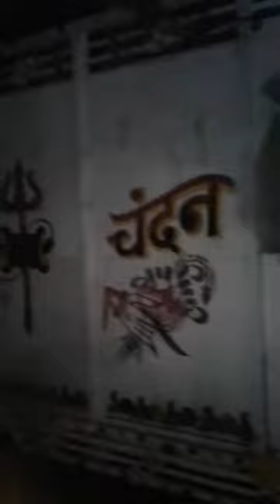Kalimela markunda मुर्ती विसर्जन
मुर्ती विसर्जन काली मां